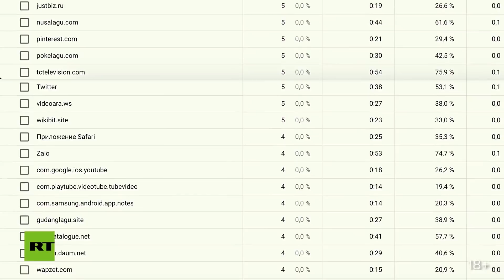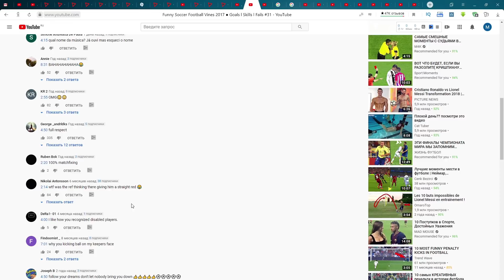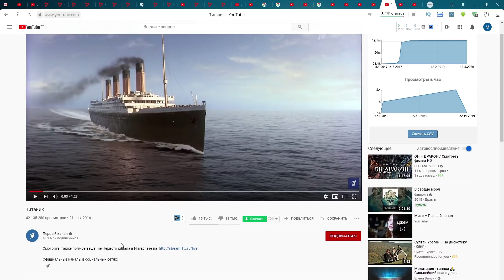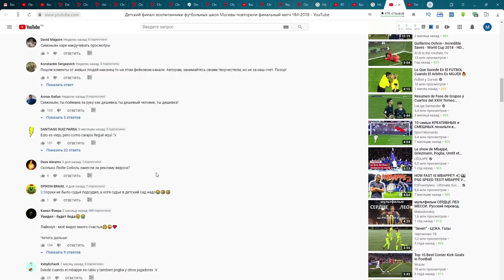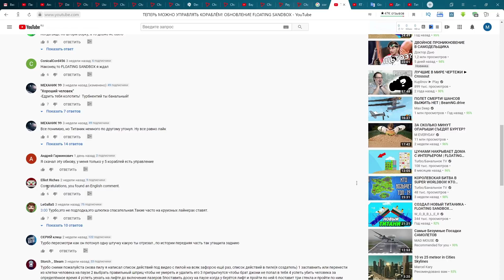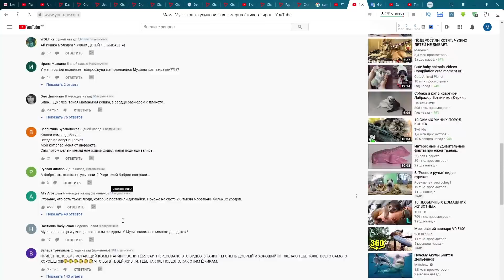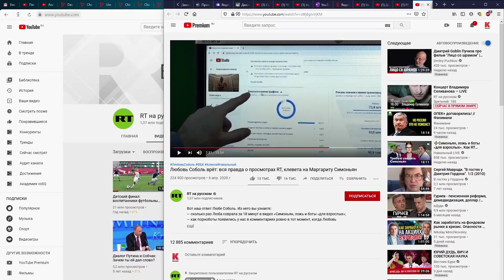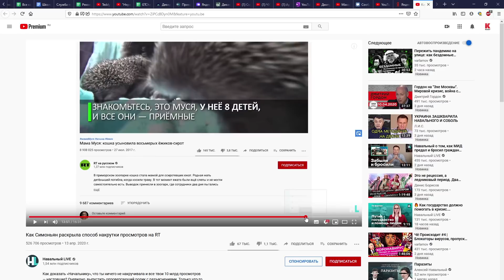Как RT накручивает миллионы просмотров? Полное расследование. Прав ли Навальный?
Алексей Навальный опубликовал на своём live-канале расследование Любови Соболь о том, как на Russia Today (Rt) накручивают просмотры. В этом ролике приводятся примеры и достаточно странные закономерности происходящего на Rt. Действительно ли это накрутка?

Обман или стечение обстоятельств и особенности работы алгоритмов YouTube? Эти видеоролики на канале Russia Today и других вызывают много вопросов и не оставляют прямых чётких ответов. Правда ли такие новостные политические каналы раскручиваются через порносайты? Найдём ответы вместе, проведя мини-расследование, взвесив аргументы "за" и "против". И уже в результате этого сделаем выводы.

02:49 ► анализируем ролик про футбол, который стал предметом обсуждения между каналами Rt и Алексеем Навальным
07:17 ► анализируем статистику видеороликов от BBC
10:09 ► статистика видеоролика от SlivkiShow
10:38 ► подозрительная статистика на видео от Первого канала
13:21 ► может ли видеоролик начать набирать просмотры, "пролежав" длительное время; ищем обратные ссылки
15:07 ► смотрим на статистику просмотров и количество обратных ссылок на свежем видео от Rt
17:00 ► вычисляем подозрительные комментарии
21:19 ► анализируем каналы подозрительных комментаторов
23:49 ► была ли накрутка: резюмируем аргументы "за" и "против"
27:57 ► почему тот видеоролик резко выделяется среди других просматриваемых на Rt
30:55 ► что насчёт комментариев от порно-аккаунтов
31:42 ► занимательные источники трафика
33:43 ► была ли накрутка или трафик на Rt является естественным и органическим (анализ видеороликов, с которых были переходы и комментариев с них)
37:30 ► как работает накрутка просмотров через невидимый плеер на сайтах
39:34 ► итоговое мнение